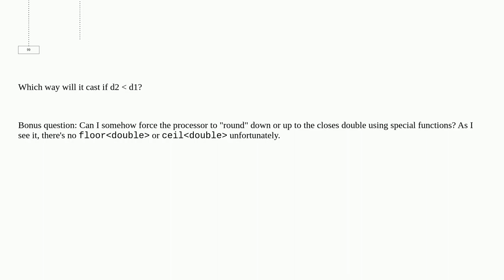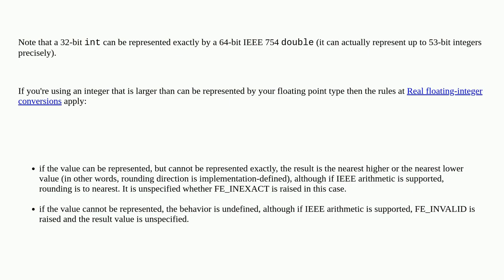Will int to double conversion round up, down or to nearest double?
A special thanks goes out to the community

  static-cast rounding floating-point floating-point-conversion c++